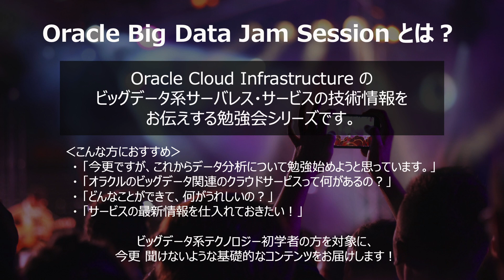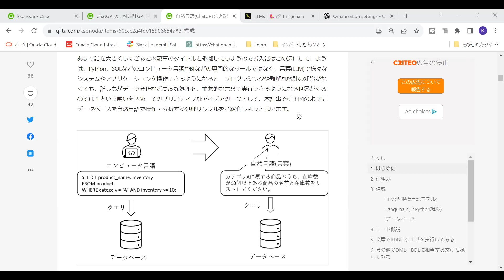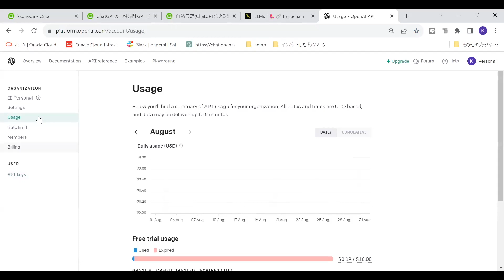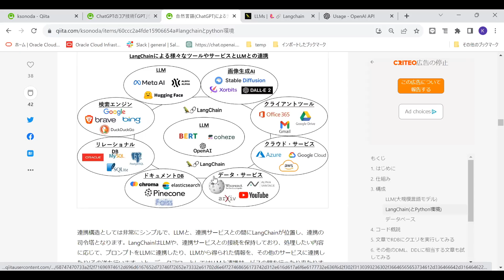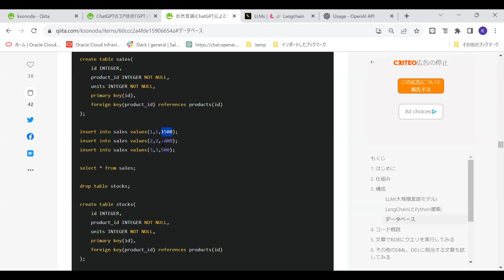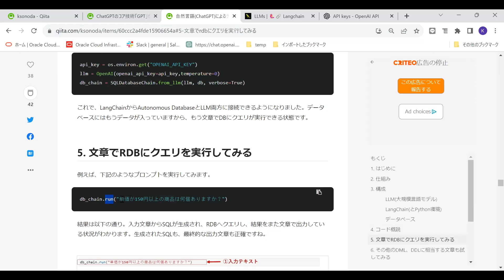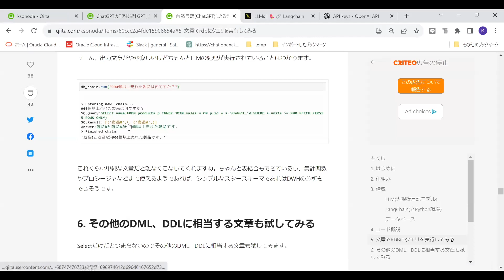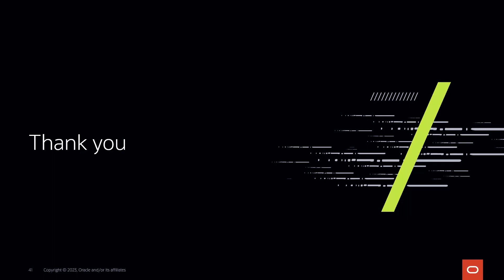自然言語 (ChatGPT) によるデータベース分析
★目次
00:00:00　Intro
00:00:03　オープニング
00:01:11　自然言語 (ChatGPT) によるデータベース分析
00:59:17　クロージング

★Oracle Big Data Jam Sessionって？
Oracle Cloud Infrastructure の ビッグデータ系サーバレス・サービスの技術情報をお伝えする勉強会シリーズです。
「ときにはデモを交え、可能な限りわかりやすく」をコンセプトに皆さんにお届けしていきます。
また、とっておきの情報をコッソリ先出しすることもありますので、是非お仲間をお誘いの上、お気軽にご参加ください！
※四半期毎に開催予定

★今回は？
ChatGPTの華々しいリリース以降、あらゆる企業がどのようにLLMをDXに取り込んでゆくのかについて、その在り方を模索する状況が続いています。今後もChatGPTのような新規性のあるサービスはリリースされることになると思いますが、それと同時に既存の製品やサービスがLLMによってエンハンスされていくことも間違いないでしょう。今回のテーマとしては、その既存サービスの一つであるデータベースの操作・分析を、SQLやBIツールではなく、「言葉」で処理してゆくユースケースを交えてご紹介します。

もちろん、LLMを初耳の方、使ったことがない方でもご理解いただけるよう、「LLMとは？」からわかりやすくご説明いたします。